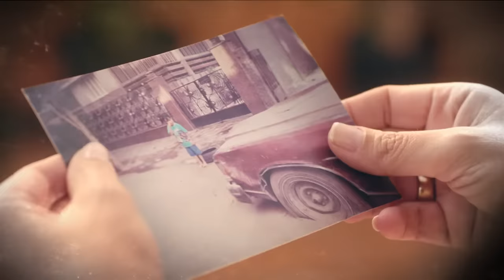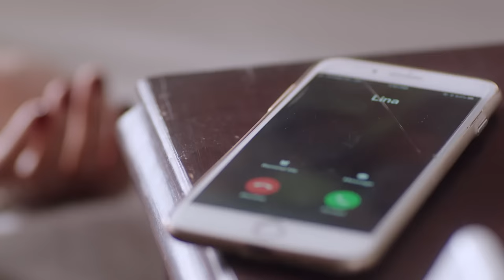Kaeno Embareh كأنه إمبارح Ka2ino Mbare7 2018 _ Episode 31